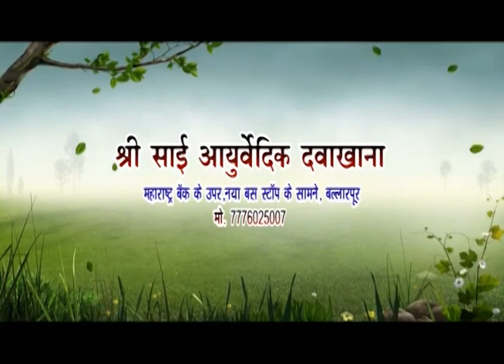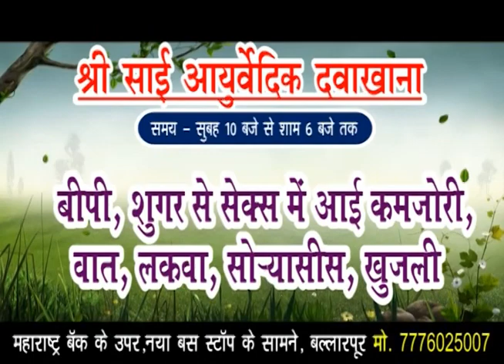11 मार्च 2021 ख़बरें फटाफट - आजके महत्वपुर्ण खबरो पर फटाफट डालते है एक नजर